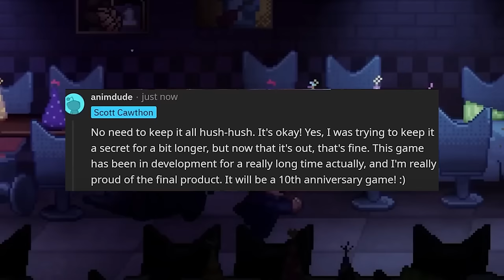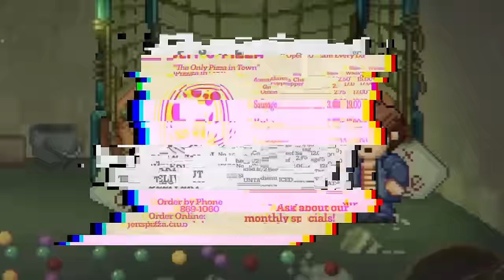NOWY FNAF BĘDZIE WIEEELKI... CZYM JEST FIVE NIGHTS AT FREDDY'S INTO THE PIT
On wrócił